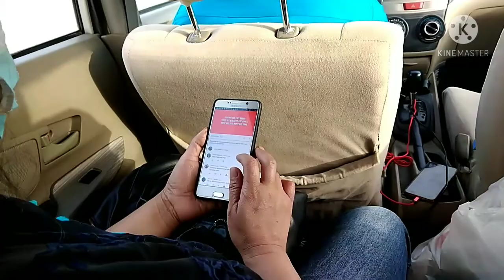RENEWING PASSPORT SOBRANG SAYA WITH CO FILIPINAS.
NAKAKA PAGOD NA PAG RENEW NG PASSPORT KASI ANG DAMING TAO AT ANG HABA NG BIYAHE, PERO MASAYA KASI MAY NAKASAMA AKO NA MGA PILIPINA. PLS WATCH THIS VIDEO SOBRANG SAYA DAMING TAWA NG MGA PINAY. AT SA MAY BALAK MAG RENEW NG PASSPORT KUMUHA PO KAYO NG APPOINTMENT AT DAPAT MAAGA KASI DAMING TAO SUPER PERO MABILIS ANG PROCESSING SA AL KHOBAR. ENJOY WATCHING THIS NO EDIT VLOG MGA LABS.